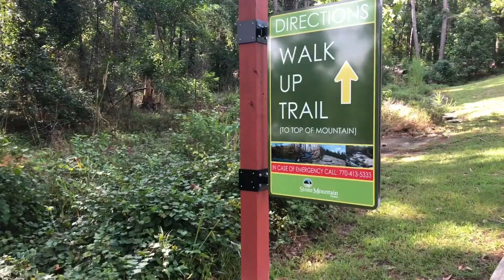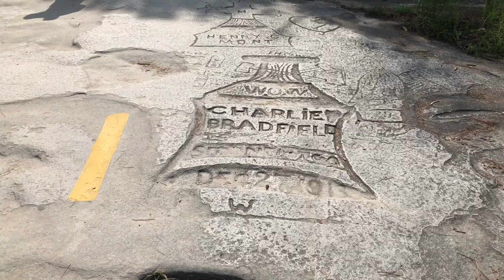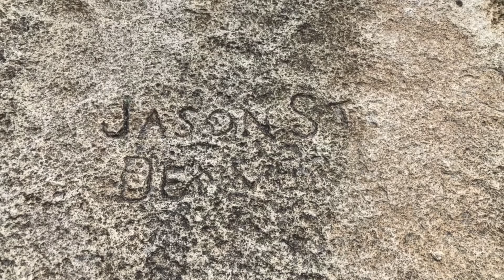First Time Climbing Stone Mountain.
Im always looking for new places to fly my DJI Mavic Air and get cool pictures and videos. The idea if going to the top of Stone Mountain and getting some new footage sounded all great, in my head. So, with very little research, I decided I would go walk up Stone Mountain. I probably should have done a little more research so that I would have realized that you don't just "walk" up Stone Mountain. Just watch the video.

0% APR Financing at DJI.com with almost guaranteed approval